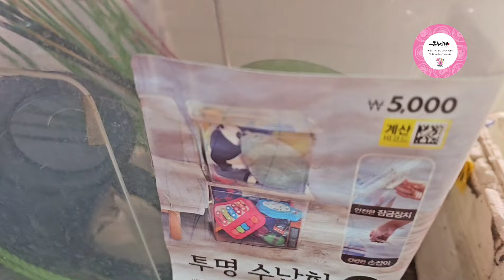스트랩토카르프스 잘키우기의 계절별 물주는 시간과 가성비좋은 리빙박스 사용법